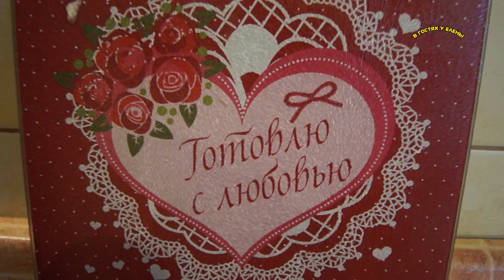ЖАРКОЕ ПО- МОЛДАВСКИ НОВОГОДНИЙ СТОЛ 2018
РЕЦЕПТ: Хек 600 гр. лук 2 шт. можно больше. 4-5 стл. л томатной пасты . соуса или пюре томатное. перец Чеснок 3 зубка. бульон рыбный 1-2 стакана. 8 шт.  лавровый лист.2 шт.растительное масло 100 мл. красный перец горький по вкусу .соль по вкусу.